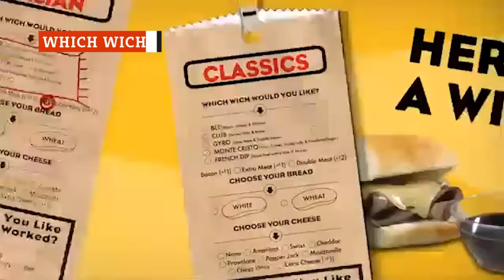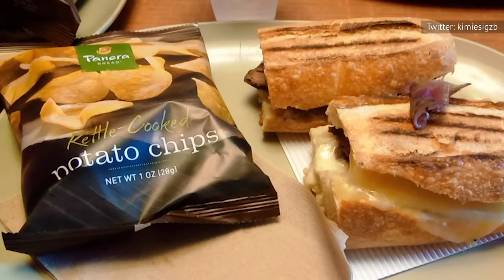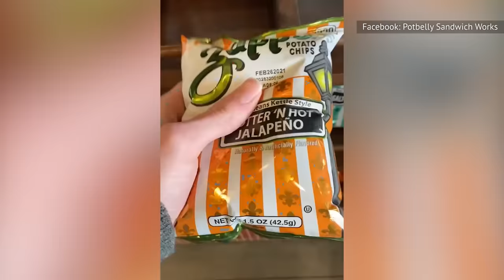The Chain Restaurant With The Absolute Best Steak Sandwich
Can you possibly go wrong with steak and cheese on bread? Apparently you can, which is why we're here to rank steak sandwiches from worst to best.

Domino's | 0:00
Which Wich | 1:05
Outback Steakhouse | 2:06
Ruth's Chris Steakhouse | 3:26
Firehouse Subs | 4:39
Panera Bread | 5:41
Chili's | 6:48
Charleys Cheesesteaks | 7:32
Potbelly Sandwich Works | 8:25
Jersey Mike's | 9:16
Del Frisco's Grille | 10:42
The Capital Grille | 11:28